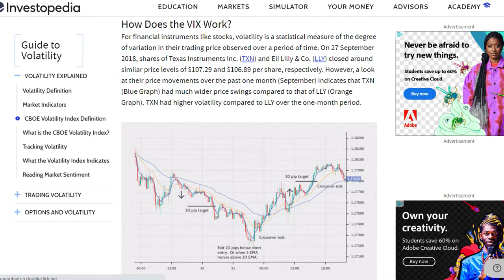Taking Profits - Turning Blackberry into Dividends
We have had the craziest week! I have been sick and working and all sorts. But needed to get a video out just to document what has been going on and you can be assured that I will be back in the swing of things next week covering TAAT and XBC,